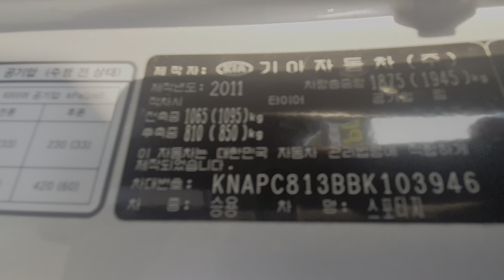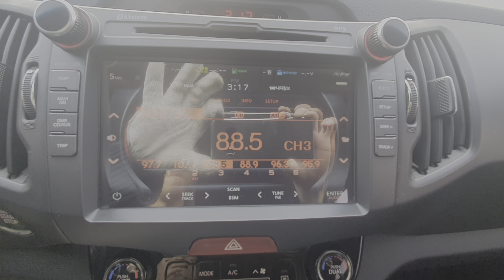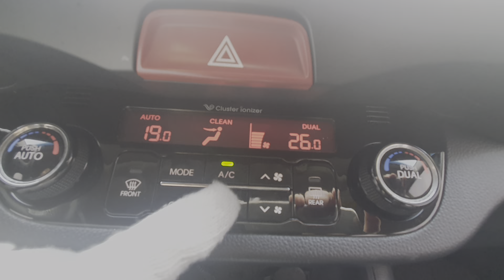2011 KIA SPORTAGE R TLX FULL OPTION. ACCIDENT-FREE. SMART-KEY, FULL HD NAVIGATION.PERFECT CONDITION!